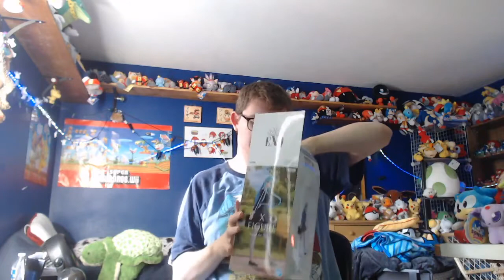Asuna School Girl Exq Figure Unboxing Tanooki Tail Review